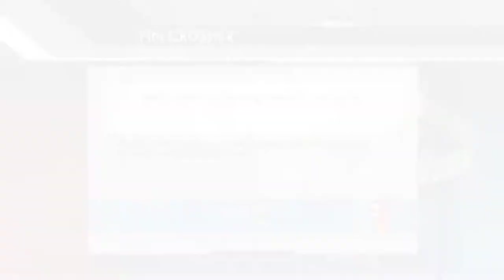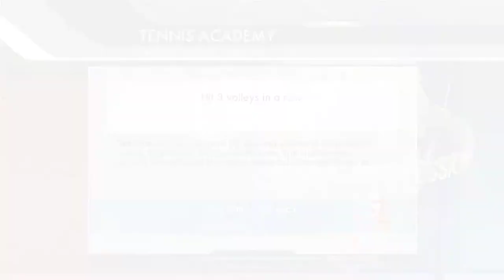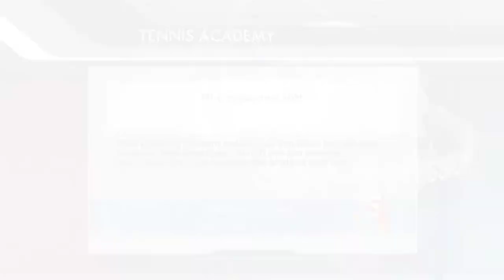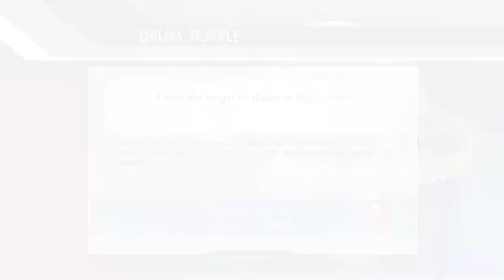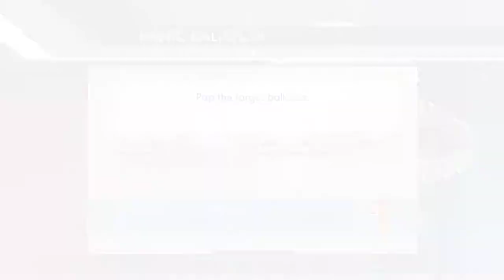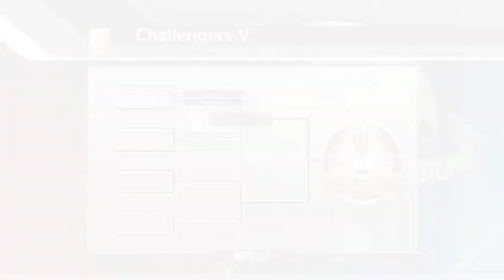Virtua Tennis 3 | World Tour | Gameplay #1